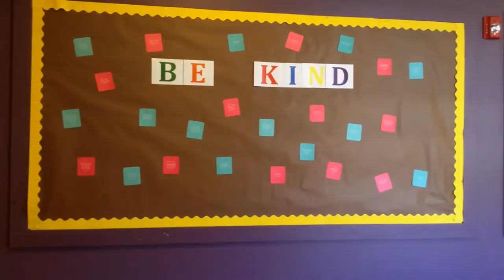International Day of Peace 2016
In recognition of the International Day of Peace, Glen Urquhart School students participated in a project created by the nonprofit organization Postcards for Peace. The goal of the Postcard Exchange Network is to create a network of schools around the world who believe in teaching future generations about respect for and tolerance of different cultures and religions.